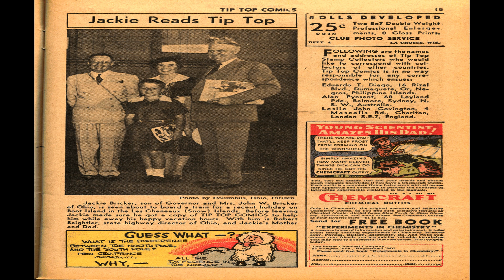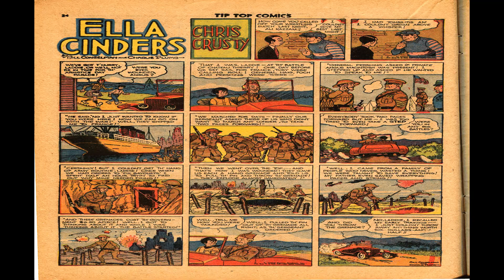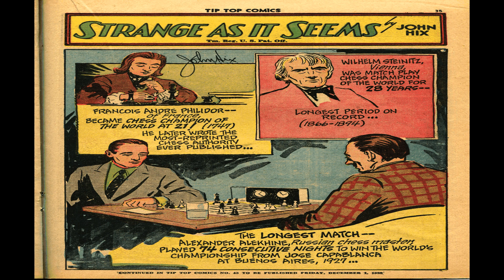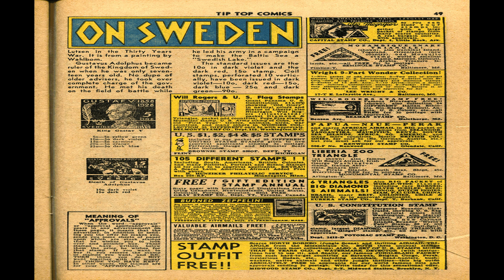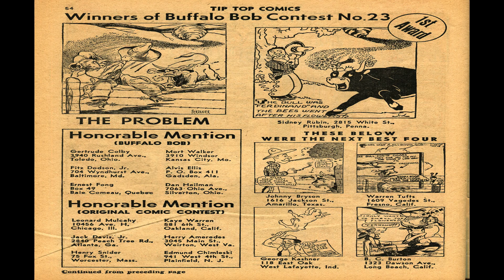Tip Top Comics No 44 Comix Book Movie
Title | Tip Top Comics No 44 | Publisher:  United Features | Date: December 1939 | Lang: English

Price: 0.10 USD, Pages: 56, Editing:  Color: Color Dimensions: Standard Golden Age Paper US Stock: Glossy Cover; Newsprint Interior Binding: Saddle-stitched Publishing Format: Was Ongoing Series Frequency: Bi-Monthly

Comic Contents:

Featuring Tip Top Comics
Content Genre: Humor; Newspaper Comic Strip; Anthropomorphic-funny Animals; Superhero

Incredibly, the 'Tip Top Comics Club' on pages 48, 49 contains the names and cartoons of no less than 4 young future comics professionals that sent in their cartoons to the contest: Peter Wyma, Jack Davis, Mort Walker, Warren Tufts and Samual Glanzman!

Notes 12 pages of non-PD Tarzan and Li'l Abner omitted. A freddy original production!

  Select YouTube
  Search gharold

Tip Top Comics No 44 Comix Book Movie is presented in full screen, 1920 X 1080 HD (1080P) quality video, without music, narration, sound, animation, pans or zooms, enabling every comix panel, of the story, to be read and enjoyed, on or off-line, at any time, and in any place you can access it.

Tip Top Comics No 44 Comix Book Movie is part of the golden age comixs' Humor; Youth; Anthropomorphic-funny Animals genre. The Golden Age refers to the first cycle of superhero comixs which existed between 1938 and 1950. This was the period in which the concept of the superhero was born.